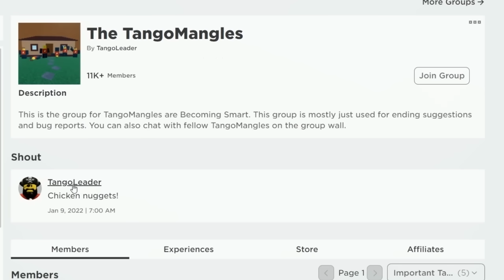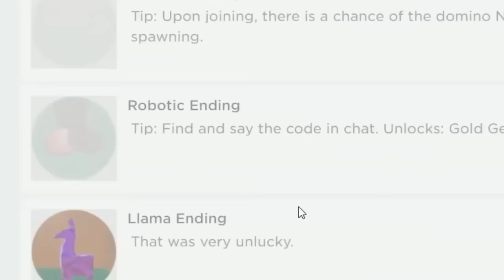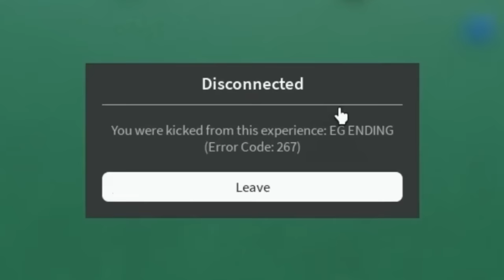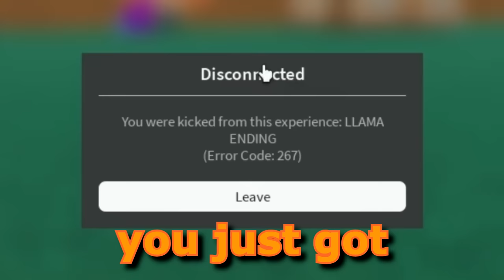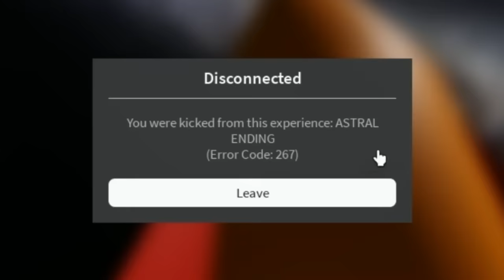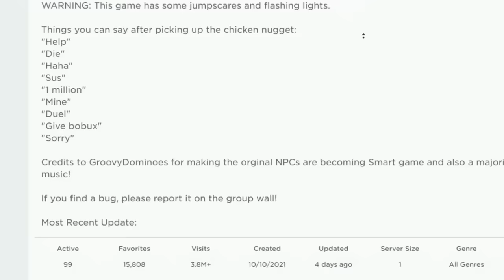The BEST NPC Fangame! (TangoMangles are becoming smart)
tangimangi

Untitled‎
Friday, ‎January ‎14 ‎2022, ‏‎2:21:34 PM